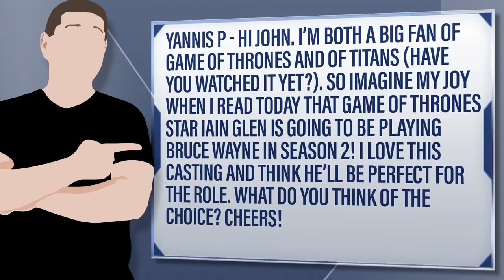New Batman To Be Played By Game Of Thrones’ Iain Glen On Titans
Yannis P - Hi John. I’m both a big fan of Game Of Thrones and of Titans (have you watched it yet?). So imagine my joy when I read today that Game of Thrones star Iain Glen is going to be playing Bruce Wayne in season 2! I LOVE this casting and think he’ll be perfect for the role. What do you think of the choice? Cheers!